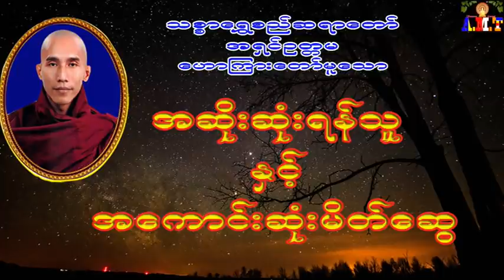အဆိုးဆုံးရန်သူနှင့်အကောင်းဆုံးမိတ်ဆွေ သစ္စာရွှေစည်ဆရာတော် အရှင်ဥတ္တမ